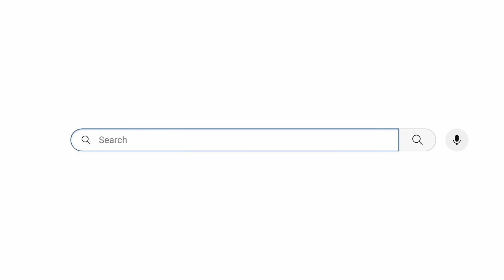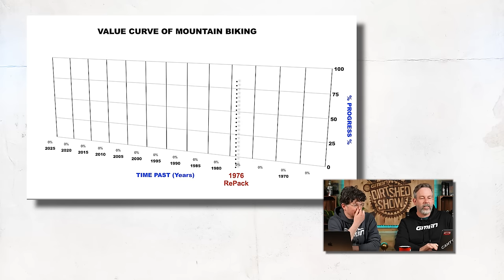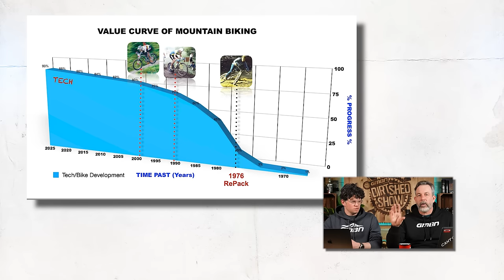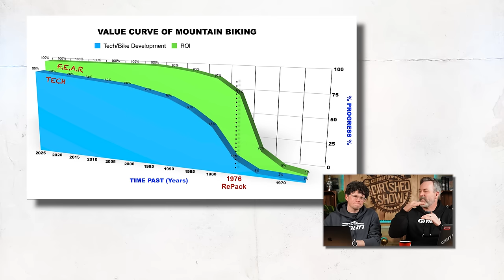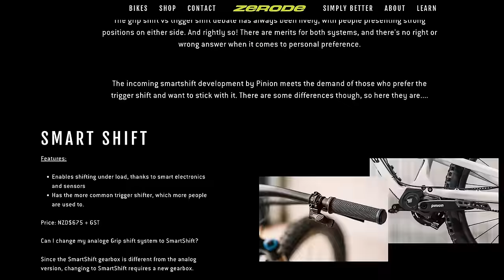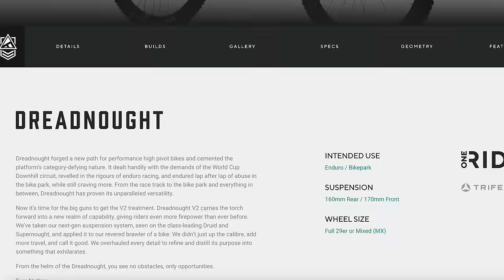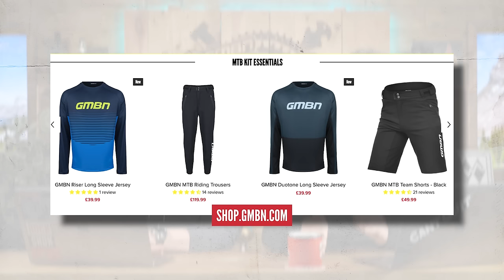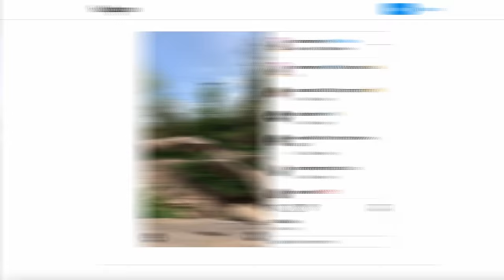Hardtail Is Still The Best Option, New Study Explains Why 📈 | Dirt Shed Show 474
This week on the GMBN Dirt Shed Show, Martyn Ashton is in the shed with Owen Coutts, aka 'Owen the bike nerd' to argue that new studies show that a hardtail is the best bike choice for fun. Does Martyn's graph back up his argument? 🤔

Plus MTB News, Sickest Thing, Hacks And Bodges, Caption Contest, and we check out some super nice MTBs locked away in the Bike Vault!⁠

🚨 Enter our free Topeak competition giveaway for a chance to win!

⏱ Timestamps ⏱
00:00 - Intro
00:38 - 📈 New Study Explains Hardtail Is The BEST
03:55 - 📢 Topeak Competition Giveaway
12:48 - NEWS
15:47 - Sickest Thing
16:33 - Poll
17:53 - Hacks And Bodges / Hounds & Beagles
19:47 -  Shop GMBN
20:42 - Things We Liked
22:45 - Bike Vault (GMBN Presenter Edition)

Do you agree that hardtails are the most fun? 🤔 What do you think is the most fun type of bike and riding? Let us know 👇

Sickest Thing Shout Out:
Walter Mayerhofer - Some Things Last a Lifetime | MTB Street

📹 3 Simple Tips To Ride Better! 👉 youtu.be/3RJca7N-wPA

Catch The Wave (Instrumental Version) - Velvet Moon
Drinkin' & Jivin' - TAGE
Fire Whoosh 2 - SFX Producer
I'll be yOur LoVeR - Hank Lotion
In the News - Marten Moses
Slow Moving Greyhound (Instrumental Version) - Chester Malone
Sudden Death (Instrumental Version) - Sightless in Shadow
Swiss Cheese - Sugoi
Travel - William Claeson